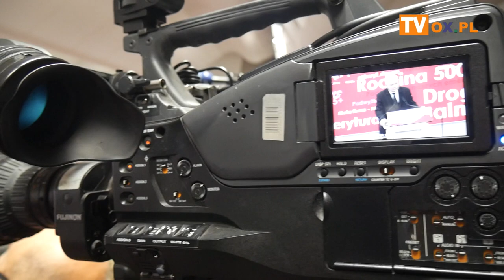05.10.2019 Bielsko Biała ATH: spotkanie z Jarosławem Kaczyńskim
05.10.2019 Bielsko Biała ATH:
spotkanie z Jarosławem Kaczyńskim oraz kandydatami z listy PiS z powiatu cieszyńskiego